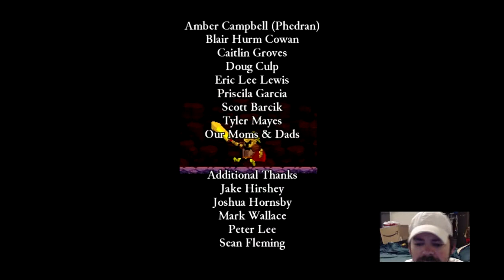Not So Pro - Rogue Legacy 12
Rogue Legacy, episode 12